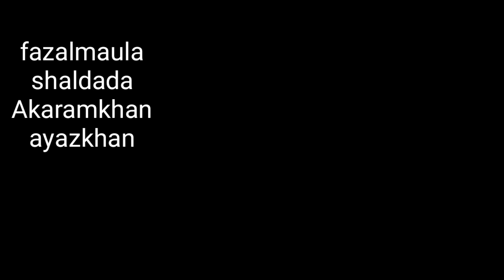jarogo waterfall swat / jarogo abshar kpk swat Pakistan /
visit you to jarogo abshar swat..